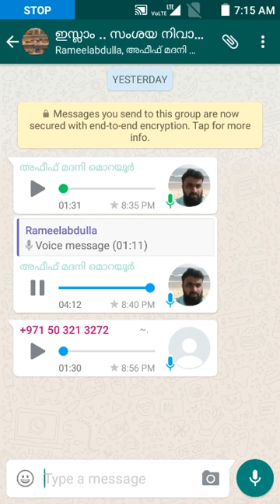ഹൃദയത്തിൽ ഉള്ളത് പിശാജ് അറിയുമോ ? മനുഷ്യനെ എങ്ങിനെ പിശാജ് വഴി തെറ്റിക്കുന്ന ? അഫീഫ് മദനി മൊറയൂർ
ഒരാൾ മനസ്സ് കൊണ്ട് ചെയ്യാൻ പോകുന്ന തെറ്റ്  എങ്ങിനെ പിശാജന് അറിയാം ?
ഇസ്ലാം സംശയനിവാരണ വാട്സാപ്പ് ഗ്രൂപ്പിൽ  നിന്നും അഫീഫ് മദനി മൊറയൂർ